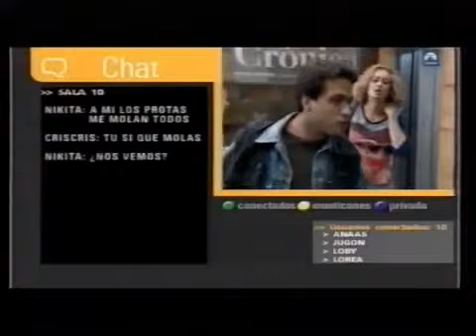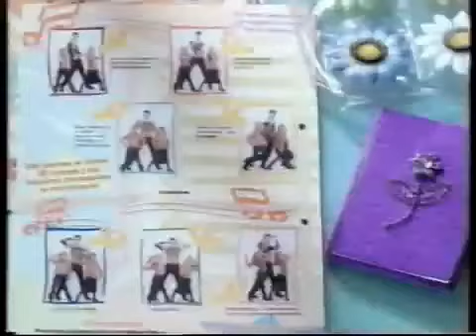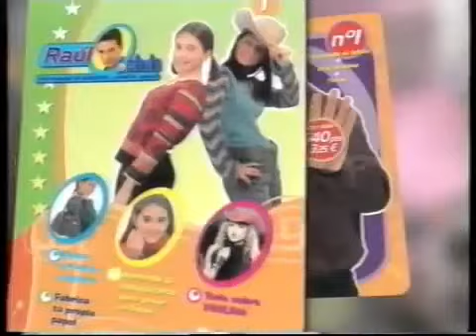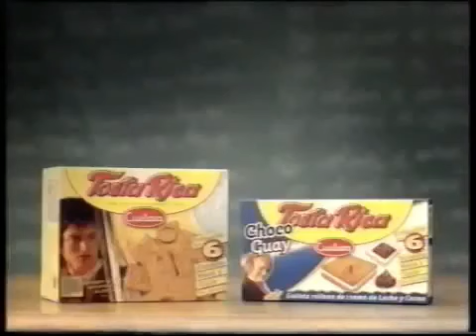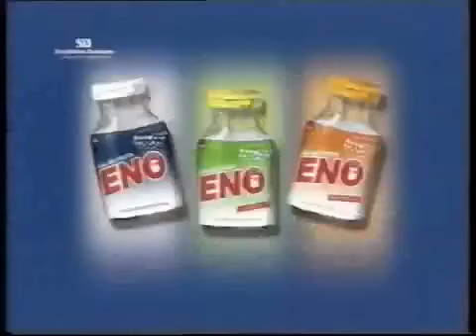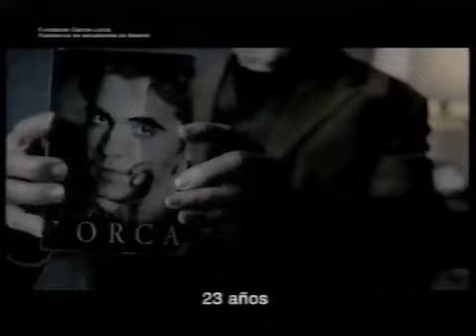Pausas Publicidades TVE2 (01° De Enero 2002)